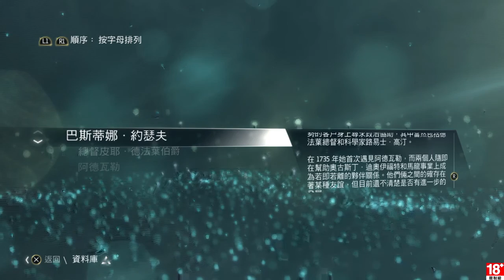千鳥の「刺客教條4 自由的吶喊」EP.2 打好基礎 & 太子港